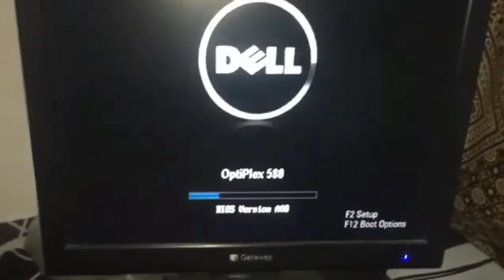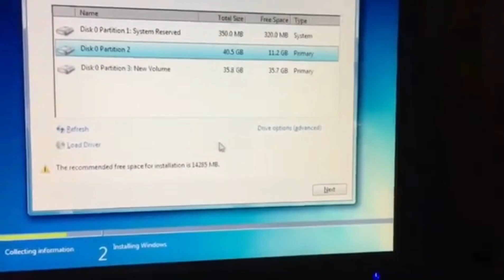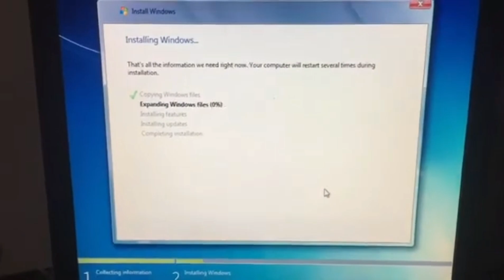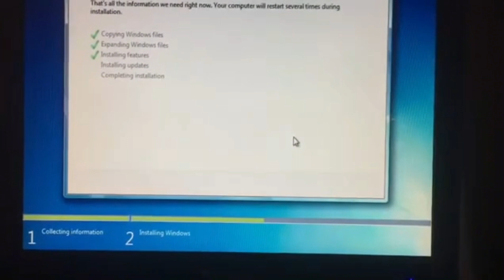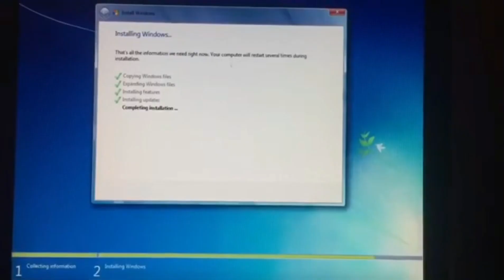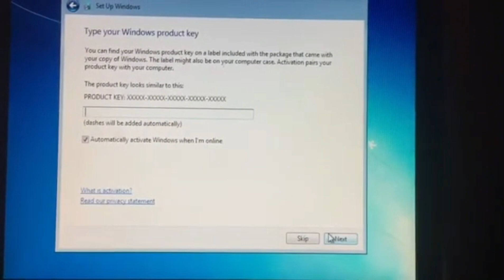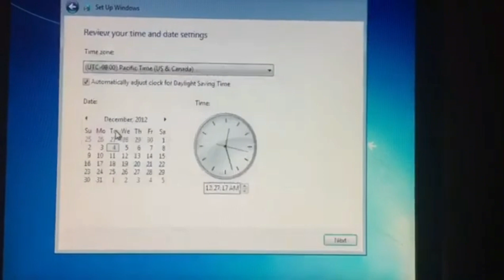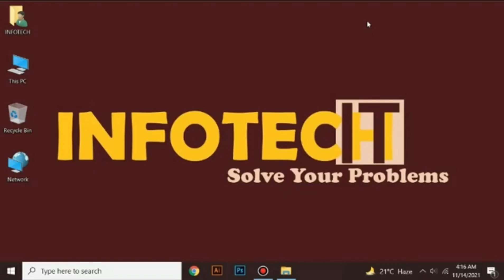Install Windows 7 with Bootable USB Drive [2023] - Step By Step | Class 42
Install Windows 7 with Bootable USB Drive [2023] | Basic To Advance Computer Course Class 42

SALAM, In this 2023 tutorial, we'll show you the step-by-step process to install Windows 7 using a bootable USB drive. Whether you're upgrading or performing a clean installation, we've got you covered. Learn how to create a bootable USB drive, configure your BIOS, and install Windows 7 seamlessly. Keep your system up-to-date with this latest guide.